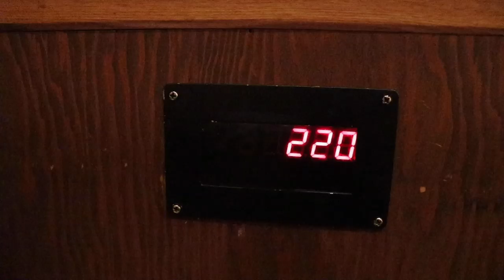大阪美食｜跟臉一樣大的熟成沙朗和牛｜但馬屋燒肉｜日本自由行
🤤大阪美食｜跟臉一樣大的熟成沙朗和牛🥩
🗾今天東瞧走出關東，要推薦位在關西觀光重鎮大阪，超高人氣又超好吃的「熟成和牛」燒肉店【但馬屋】，我們吃的分店就位在梅田車站走路5分鐘，E-MA百貨的5F，地理位置方便到不行
🤓我們不敢說是大阪專家，但以我們在東京吃過的美食標準，這家燒肉絕對也是一等一的品質！
😲事後查資料才知道這麼好吃的原因就在：精選的A5黑毛和牛，經過50天的乾式熟成，將肉美味的關鍵「氨基酸」整個逼到爆發（好我誇張了）
🙆‍♀有在安排大阪行程的朋友，預算夠的話非常建議安排進去